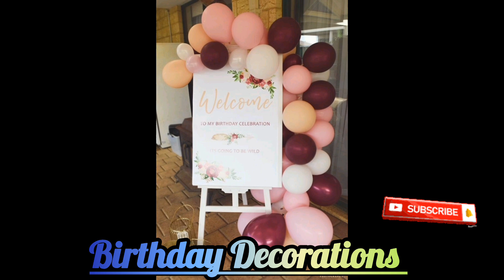1 To 100 Years Birthday Decorations | Beautiful Simple Balloons Decoration | Birthday Party At Home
To 100 Years Birthday Decorations | Beautiful Simple  Balloons Decoration | Birthday Party At Home @hafsafashionanddecorideas
| Birthday Decorations

In My Channel You Will Find
House elevation and house paint and amazing viral 2k24 Tv unit design design, stair case with outstanding railing design. Curved stair/ square stair/different shape of stair in your home /Best ideas to develop and creative your talent to make newly world famous and popular wooden stairs/Glass Transparent stair and STEEL stair design/under stair kitchen/tv cabinet . Wall shelves design |
Corner wall shelves wooden shelves | bedroom design | bedsheets velvet and fabric | wooden and marble center table  | switch board decor | most advanced kitchen interior | computer room and
table decorations | Event decorations| Shadi decorations | Walima decor | mehndi event management |
Eid Mubarak decorations Ideas All over decor  | Living room wall tiles design | Eye Makeup Look | Face Makeup Tutorial | Eidi Packing Basket Ideas | Eid Hairstyles  | Eid Table Setting And Decorations

It's how we know how much you enjoyed the video and how it helps us bring similar and interesting ideas.

Thanks 😊 to All of you for your Grand Support.❤️💕